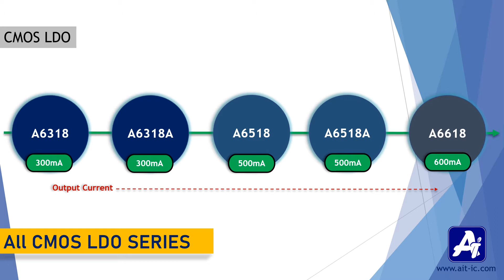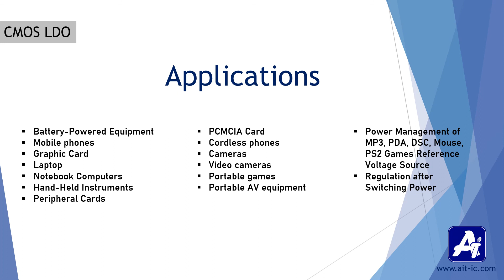CMOS LDO Series with Programmable Output Voltage | AiT Semiconductor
AiT offeres three series of CMOS LDOs with Adjustable Output Voltage in SOT-25 Package as listed below :

A6318 : 300mA CMOS LDO with 210mV Dropout Voltage
A6318A : 300mA CMOS LDO with 300mV Dropout Voltage
A6518 & A6518A : 500mA CMOS LDO with 450mV Dropout Voltage
A6618: 600mA CMOS LDO with 300mV Dropout Voltage